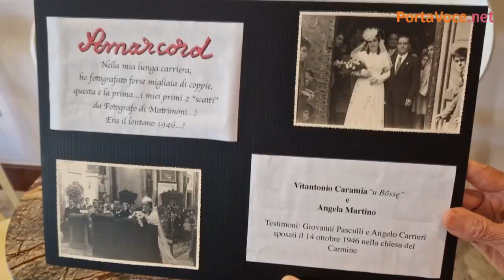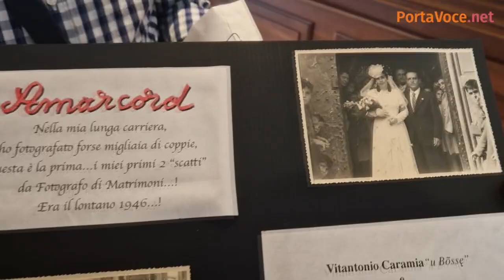INTERVISTA A BENVENUTO MESSIA, FOTOGRAFO IN PENSIONE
MARTINA FRANCA: INTERVISTA A BENVENUTO MESSIA, FOTOGRAFO IN PENSIONE